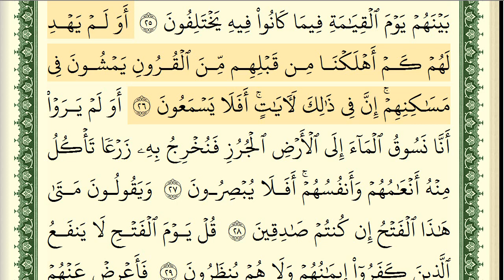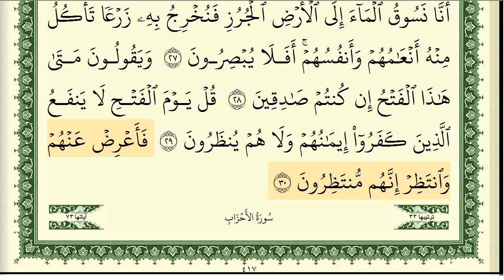سورة السجدة كاملة مكتوبة ايمن سويد ـ تحفيظ القرآن الكريم بسهولة ويسر The Noble Quran